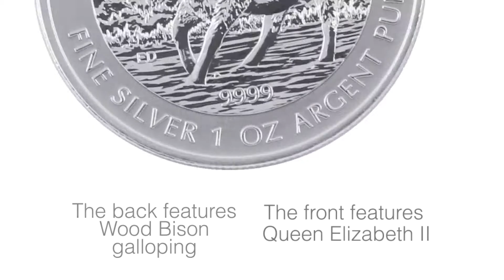1 oz 2013 Canadian Wood Bison Silver Coin